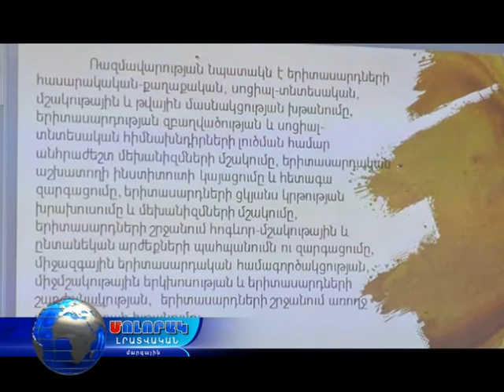Երիտասարդական նոր քաղաքականություն